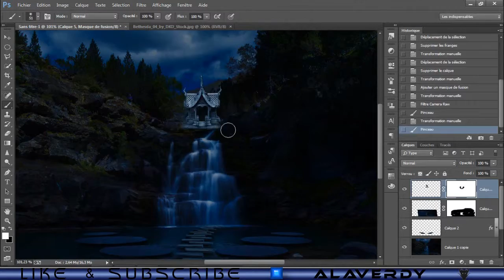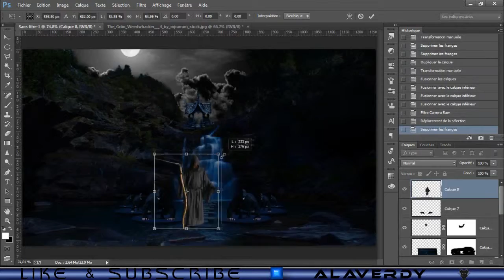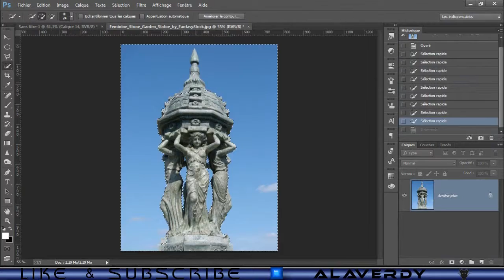Le Sacrifice (Speed Art) ///Photoshop CC///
Salut a tous, et voila un nouveau speed art, l'idée est comme le titre l'indique un sacrifice,
J'espère que ca vous a plu.